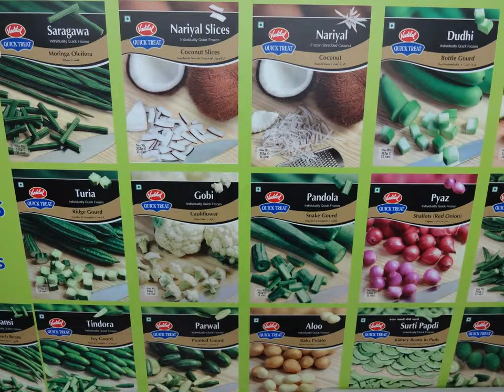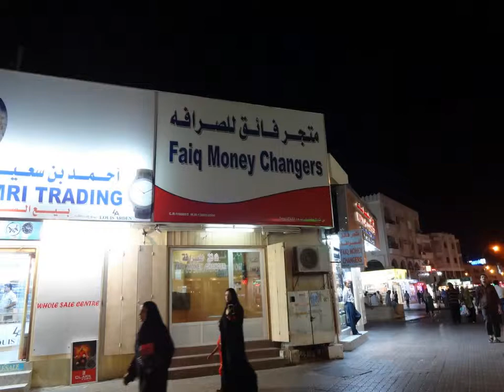Muscat Diwali & Gujarati links